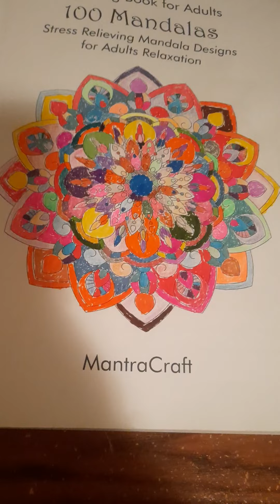100 mandalas finished page's